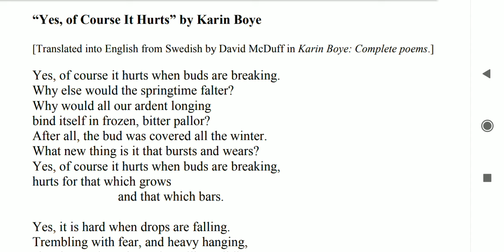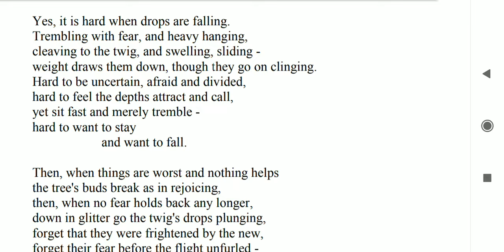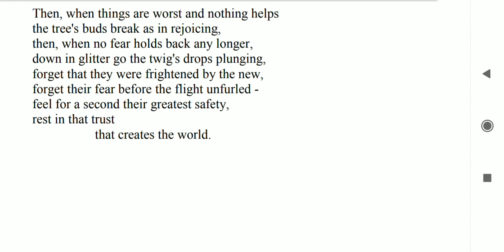Yes, Of Course It Hurts | Karin Boyes | PG S2 World Literature